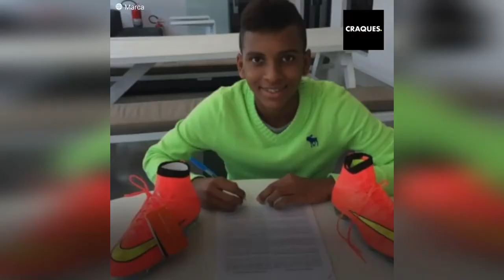A nova "joia" brasileira que superou Neymar e Rodrygo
Kauan Basile tornou-se o novo diamante em bruto do Brasil. Esse garotinho que joga nas categorias de base do Santos já é indicado para se tornar a nova figura do futebol mundial, e com apenas 9 anos já bateu os recordes de Neymar e Rodrygo.